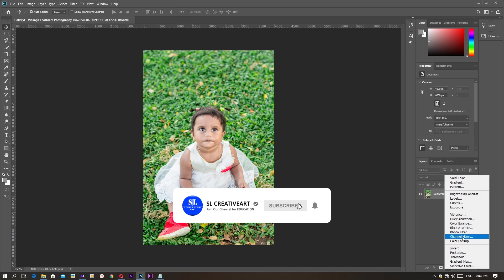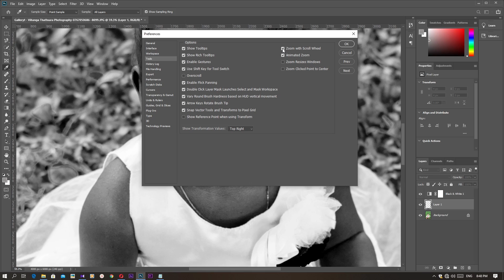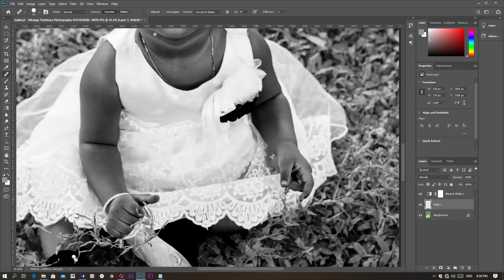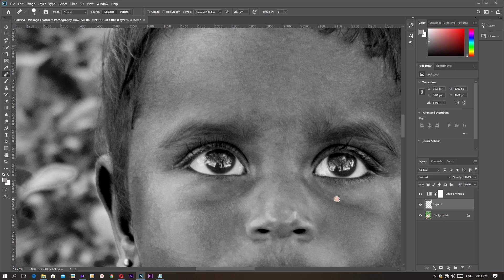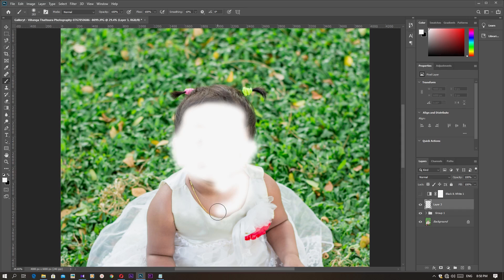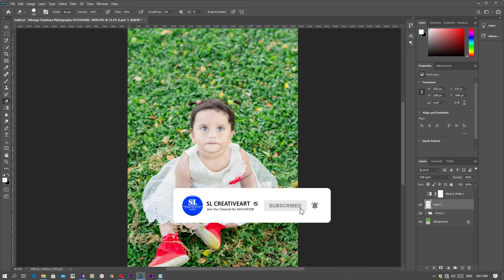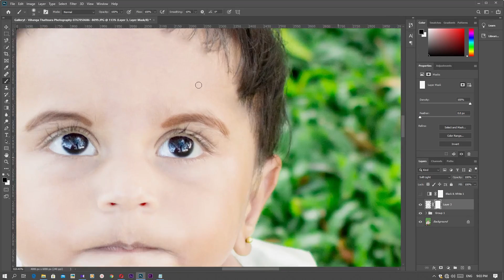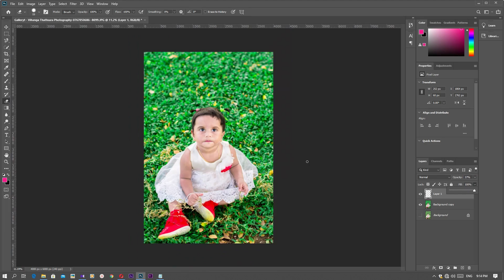How To Professional High End Photo Retouching part 1 in Sinhala photoshop cc 2021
We provide 100% free Photoshop Tutorials. We Design our Photoshop Tutorials for beginner to expert who are interested in Adobe Photoshop.

මේ Channel එක Follow කරන ඔයලට Graphic Designing, Video Editing, Mobile Phone Reviews, Computer Tips, Youtube Tips, Software Tips මේ වගේ බොහෝ අංශයන් ගැන දැණුම එකතු කරගන්න පුළුවන්. සෑම සතියකම නව වීඩියෝවක් බලාපොරොත්තු වන්න.

ඒ වගෙම Facebook , Instagram , WhatsApp හරහා අපිත් එක්ක සම්බන්ධ වෙන්න.

⭕ Lightroom CC